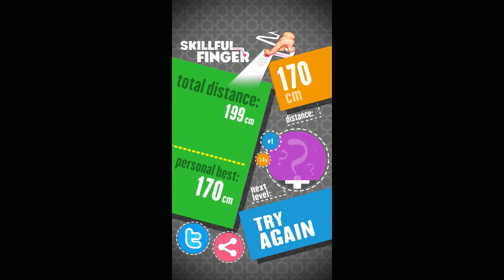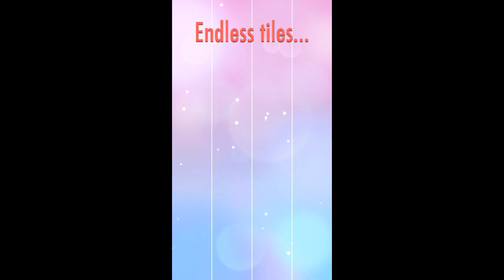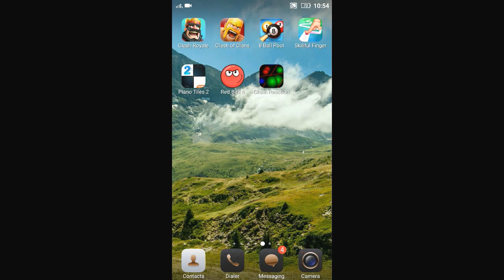New best 3 android game within 30 mb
In this video you will see the new mini android games like skillfull finger,piano tiles 2, chain reaction .if u like the video hit the like button and don't forgot to subscribe. The download link are given below.